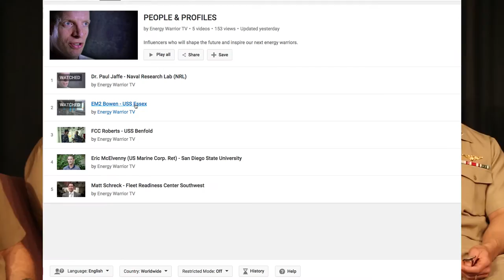Energy Warrior TV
The Navy is launching the new Energy Warrior Channel. Full of inspiring and personal stories that creatively explore our Navy’s current energy initiatives and the “disruptive” ideas being developed by our naval personnel to secure a better, less energy dependent future. From LED lights to space-based solar power, our Navy is hard at work developing and implementing energy efficient technologies and processes. Energy Warrior’s unique and cinematic approach showcases the Navy’s energy challenges and solutions as has never been done before.

The Navy’s Energy Warrior team travelled the country and connected with naval personnel throughout the fleet to get a better grasp on what was happening at the deck plate level. The feedback received, ideas shared, and technologies explored gives energy security a whole new meaning. In fact, the Sailors had a few creative ideas of their own regarding how the energy message should be conveyed. Energy Warrior is a compilation of those ideas and the personal stories behind the people working on some of the Navy’s most innovative technologies and processes. See what our Sailors think about our Navy leading the way when it comes to reducing our fuel dependency and increasing combat capability.

Transcript:
LT Eric Regnier: If we’re looking to engage with junior enlisted, if we really want something to take off then it’s going to need to be on their turf.
LCDR Ben Kohlmann: We like to have legitimate people up there with all their faults and all their goods and all their bads and struggles.
EM2 Kristen Bowen: If people have a piece of equipment that does not work, alright, they call me.
AT1 Richard Walsh: You’re gonna get punched in the face, you’re gonna get knocked down, but overtime that grit will forge you
Capt Jon Rodgers: It’s fun to see Sailors unleashed.
CDR Michelle Day: When we partner them with scientists, they can say “Oh wow you have the ability to do that. Well, what about this?”
Mr. Patrick Russell: We ultimately want to control our own destiny. The Navy has a goal by 2020 to produce 50% of our toll energy in house. Energy security means that we will have a more secure world, a more secure future.
AT1 Richard Walsh: You’re only a small part of this massive organism that is the Navy, that’s our country and it’s humanity but you have the ability to change the world.